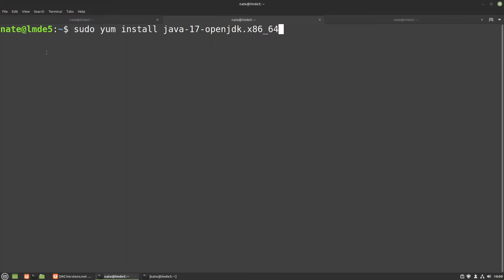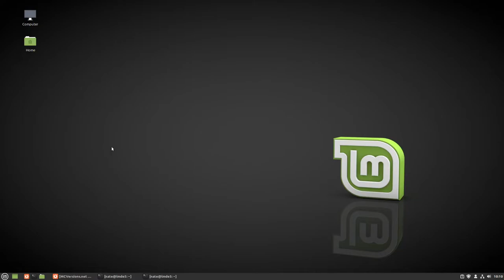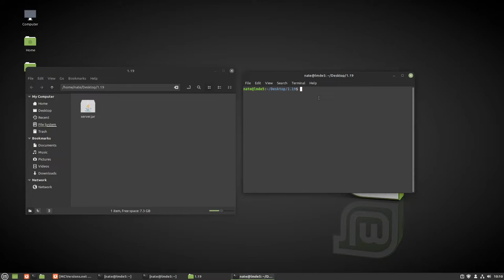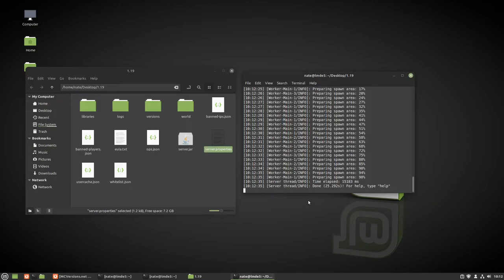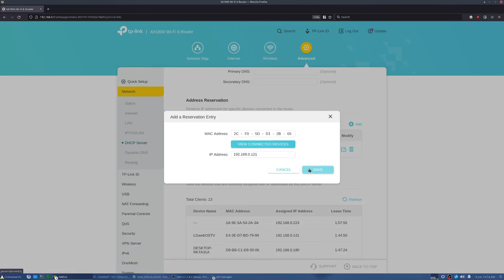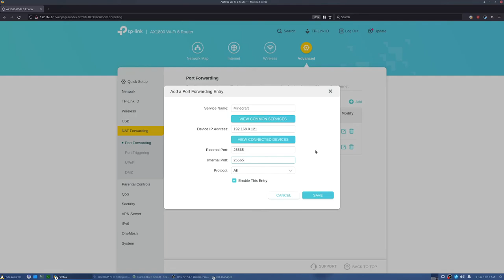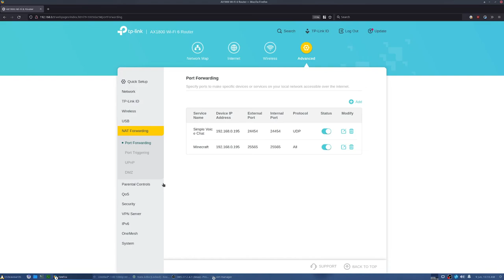How to set up 1.20-1.18 Minecraft Server on Linux Desktop (Ubuntu, Debian, Fedora, & Arch based)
Downloading Java 17:
Debian/Ubuntu: sudo apt install openjdk-17-jre
Fedora: sudo yum install java-17-openjdk.x86_64
Arch: sudo pacman -S jdk17-openjdk

Changing default Java version:
Debian/Ubuntu/Fedora: sudo update-alternatives --config java
Arch: sudo archlinux-java set java-17-openjdk

To run server.jar: "java -Xms1024M  -Xmx2048M -jar server.jar" after opening the folder/directory that server.jar is in in the terminal.

0:00-Downloading Java 17
0:47-Changing Default Java Version to Java 17
1:10-Downloading server.jar
1:45-Creating Folder For server.jar and agreeing to EULA
2:33-Running Server
3:22-Server Properties file
4:05-Port Forwarding Setup